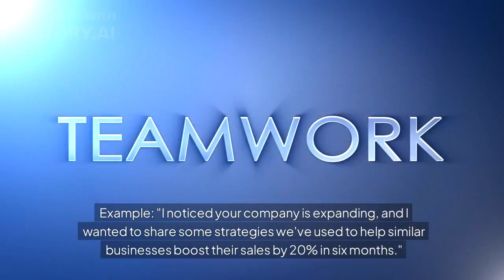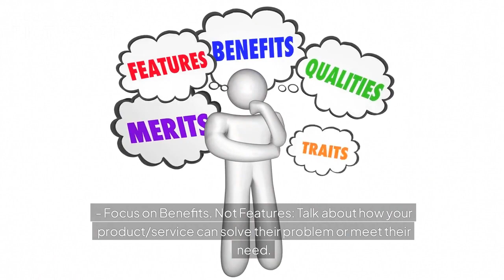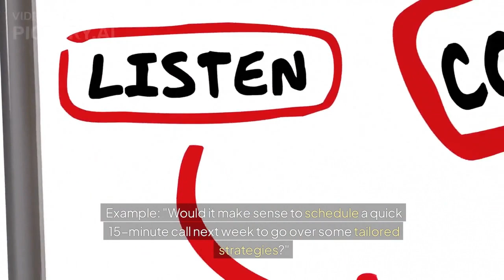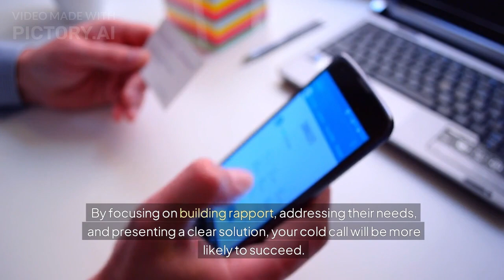THE ULTIMATE COLD CALL SCRIPT: HOW TO WIN EVERY PROSPECT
how do you value your business howcanwe improve sales force productivity salesmaster # WHAT IS THE ROLE OF SALESEXECUTIVEE WHATTOSAYIN A SALES MEETING how to create sales report About 20X Entrepreneur
20X Entrepreneurs is a dynamic sales accelerator company dedicated to propelling businesses to unprecedented heights. Our mission is to help ambitious entrepreneurs and business leaders achieve a remarkable 20-fold growth within three to five years. We offer a comprehensive suite of services designed to enhance sales performance, leadership acumen, and overall business strategy.

Our Services

1. Sales Acceleration Programs
   Our cornerstone offering, these programs are meticulously crafted to drive exponential sales growth. We provide tailored strategies that address the unique needs of each business, ensuring sustained and scalable results. Through in-depth market analysis, advanced sales techniques, and continuous performance monitoring, we empower businesses to surpass their sales targets consistently.

2. Leadership Training
   At 20X Entrepreneurs, we believe that great leaders create great businesses. Our leadership training programs are designed to cultivate visionary leaders who can inspire and steer their teams toward achieving monumental goals. These programs cover essential leadership skills, including strategic thinking, decision-making, emotional intelligence, and effective communication.

3. Sales Classes
   Our sales classes are geared towards equipping sales teams with the skills and knowledge they need to excel in today’s competitive market. We cover a wide range of topics, including prospecting, lead generation, closing techniques, and customer relationship management. Our hands-on approach ensures that participants can immediately apply what they learn to achieve real-world results.

4. Mentorship Programs
   Personal mentorship is a cornerstone of our methodology. We pair each client with seasoned mentors who provide personalized guidance, support, and accountability. These mentors have extensive experience in various industries and are committed to helping businesses navigate challenges, seize opportunities, and maintain a growth trajectory.

 Why Choose 20X Entrepreneurs?

- Proven Track Record: We have a history of transforming businesses across diverse industries, consistently delivering exceptional growth outcomes.
- Customized Solutions: We understand that each business is unique. Our solutions are tailored to meet the specific needs and goals of our clients

Our Vision

We envision a world where businesses are not just surviving but thriving and achieving extraordinary growth. By fostering a culture of excellence, innovation, and continuous improvement, we aim to create a community of entrepreneurs who are equipped to lead and succeed in an ever-evolving marketplace.

Join Us

Whether you are a startup looking to make your mark or an established business aiming for the next level, 20X Entrepreneurs is your partner in success. Join us on a transformative journey and discover the power of exponential growth.

Follow us for insightful content, success stories, and expert advice that will inspire and guide you on your path to 20X growth.